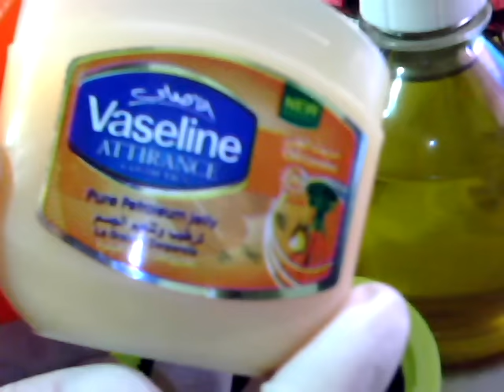مسحة واحدة فقط من هدا الزيت السحري وتخلصي نهائيا من الخطوط البيضاء والحمراء والسيلوليت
تذكر~ان
ردك يدل على تربيتك